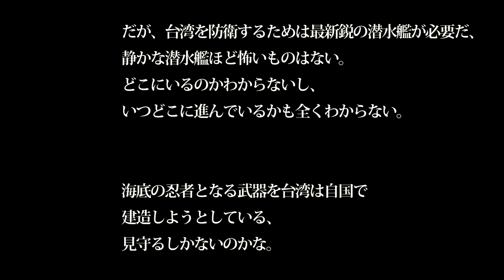【通勤中に防衛を】米国の台湾推進！鬼気迫る中国だが台湾がすすめる自主建造計画は・・・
関連動画
中国の台湾侵攻で沖縄は戦闘地域になる～元自衛隊幹部が語る【未来編集】
【海外の反応】日本の河野外相のある写真にフィリピン人が絶賛！「俺達の大統領も頑張って謙虚になろうとしてるようだ」

引用・転載「出典：海上自衛隊ホームページ」
引用・転載「出典：航空自衛隊ホームページ」
引用・転載「出典：陸上自衛隊ホームページ」

【米国は豪快だ】微妙な時期に4発のＳＬＢＭ発射！北に向け強力な警告？それとも南向け？
【井上和彦】安保対話を台湾が日本に要請！日米韓を脱却し日米台へ動き出す！【藤井厳喜】
【衝撃】台湾が米国に新型「F-16V」の売却要請！防空能力強化に中国が不快感表明！【戦闘機】
【台湾加油】加速する台湾の武器開発「TADTE2019」中国に特攻できる自爆ドローンなど
米マイクロンが台湾に1兆円DRAM工場を新設へ！韓国は終するしかないというわけだ
インドネシアが韓国から1400トン級潜水艦3隻を購入！貴国が買おうとしているのは浸水艦ですよ！
中国軍機台湾に侵入で　台湾に米軍基地　アメリカが動きだす？　解説：渡邉哲也
【オーストラリア】海自が敗れた潜水艦商戦に激震が走る？日本案再浮上の気配？フランスへの発注が揺らいでいるｗｗｗ【自衛隊】